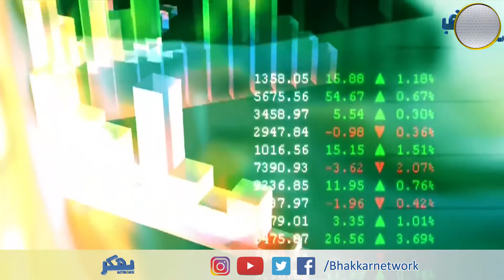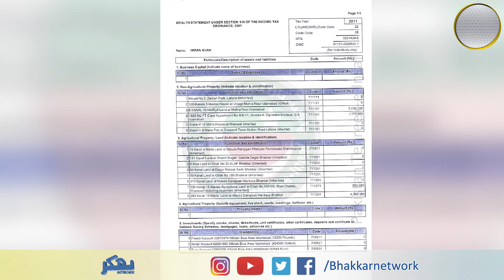Aleema Khan ka Paisa kahan se aya aur Imran khan ke pas 1100 Canal Kahan se Ayi || Bhakkar Network